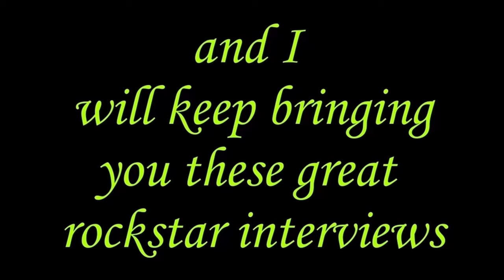Marco Mendoza (ex Dead Daisies) Admits Forging Twisted Sister Bassist Autograph Early In His Career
What a hell of a great guy Marco is; Please hit the LIKE BUTTON & SUBSCRIBE as you watch us chat about The Dead Daisies gruelling schedule, his new music, Twisted Sister laughs, alcoholism and sobriety and auditioning for Lionel Richie and Cher.